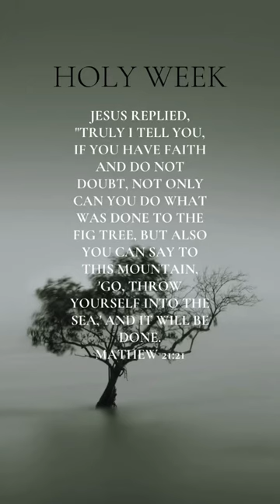✨HOLY WEEK 2024 TUESDAY VERSE✨ share christian jesus easter #2024